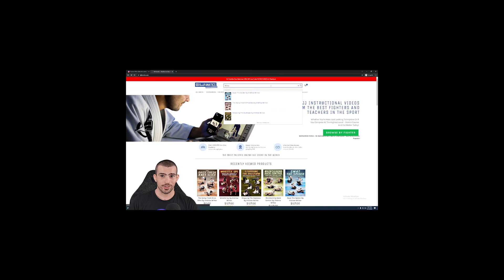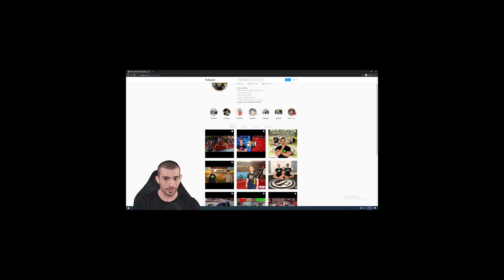What Does It Really Take To Win?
What does it really take to win at the highest levels? 30 minutes of insight from Andrew Wiltse at a seminar we did a few weeks ago.

We are offering seminars all over the place. Teaching and competing are my main drives.

We offer Two Day Camps- First day is Buzzsaw Systems or your technique of choice. 12pm-8pm with breaks every two hours.
Second Camp day is building your own systems and learning how to conceptualize BJJ. Day two is always free : )

We also offer One day Camps only - Systems of your choice.
Half and Half is a one day hybrid of the two, with the second half always being free.

We record everything and give it to the individuals at the seminar.

– All of our current instructionals. More coming ASAP.
Wiltse’s Wizards!
These individuals get the same help as gym rats, we just cant financially support them. They are in on every class andrew teaches. They get constant access to Andrew and Bird. Andrew designs them routines for Stretching – Cardio – Endurance- and Strength. Andrew gives them lessons on critical thinking and problem solving. Any technique video they need.